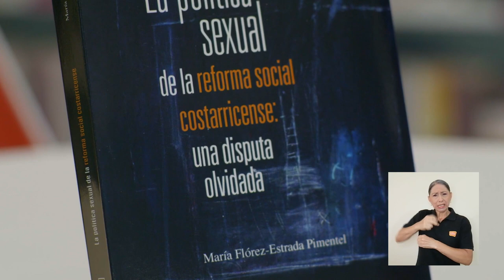Desde la editorial: "La política sexual de la reforma social costarricense: una disputa olvidada"